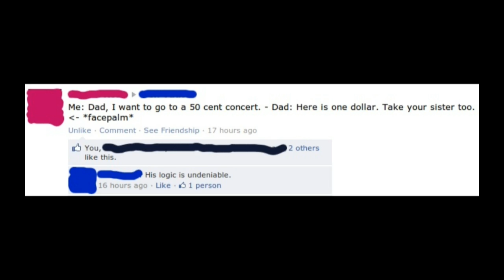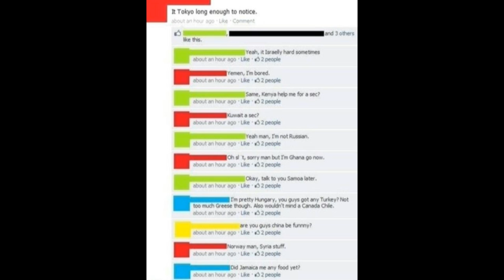Zwischenvideo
Kleine Erklärung wies weitergeht und so...